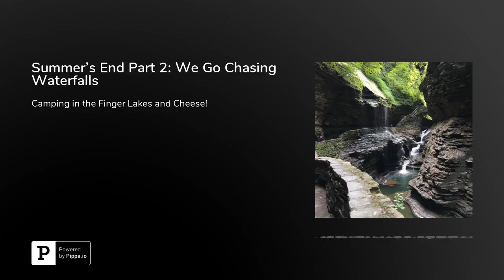Summer's End Part 2: We Go Chasing Waterfalls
Camping in the Finger Lakes and Cheese!